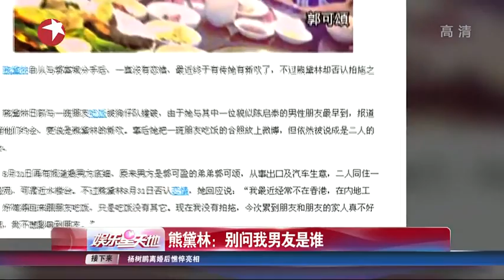熊黛林：别问我男友是谁